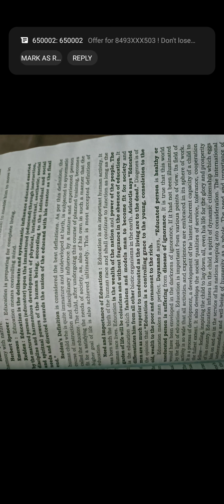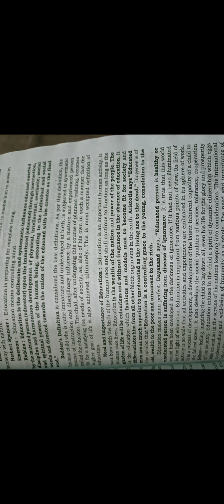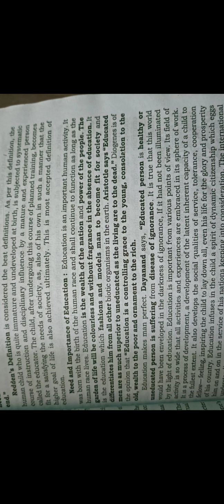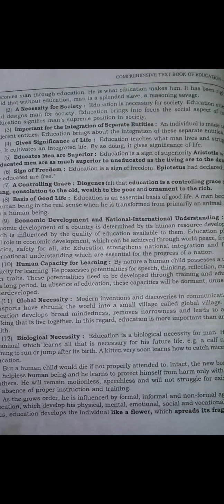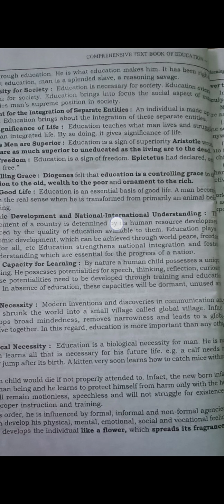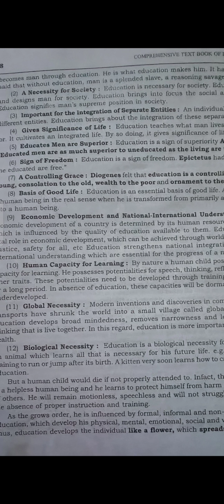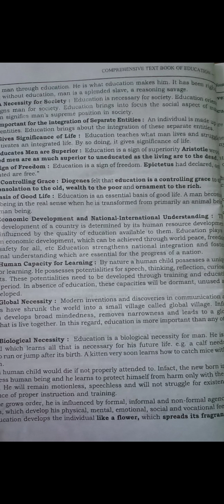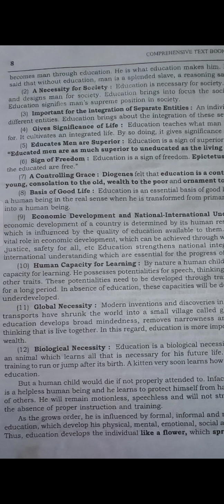MEANING AND CONCEPTS OF EDUCATION LESSON NO 1 CLASS 11TH EDUCATION LECTURE NO 9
NEED AND IMPORTANCE OF EDUCATION:
Education deals with ever  growing  man   in ever  growing  society. It is never ending process, of inner growth and development and it starts  from birth o death. It is with the help of education that man develops his thinking  and  reasoning powers, problem solving attitude and transforms ma into social and spiritual being. Education is very necessary for each and everyone in order to improve knowledge, way of living as well as social and economic status throughout the life. It helps a person to get knowledge and improve confidence level all through the life. It plays a great role in our career growth as well as in the personal growth. Education is an important human activity. It was born with the birth of the human race and shall continue to function as long as the human race lives. The importance of education may be summed up as under.
1. An essential human virtue:
Education is an essential human virtue. Man becomes 'man' through education. He is what education makes him. It has been rightly said that without education, man is a splendid slave, reasoning savage.
2. A necessity for society:
Education is necessary for society. Education fashions and models man for society. Man cannot be conceived merely in terms of his biological existence. Education brings into focus the social aspect of man. Education signifies man's supreme position in society.
3. Important for the integration of separate entities:
An individual is made up of different entities. Education brings about the integration of these separate entities.
4. Gives significance of life:
Education teaches what man lives and struggles for. It cultivates an integrated life. By so doing, it gives significance of life.
5. Educated men are superior:
Education is a sign of superiority. Aristotle wrote, "Educated men are as much superior to uneducated as the living are to the dead."
6. Sign of freedom:
Education is a sign of freedom. Epictetus had declared, "Only the educated are free."
7. A controlling grace:
Diogenes felt that "Education is a controlling grace to the young, consolation to the old wealth to the poor and ornament to the rich."
8. Basis of good life:
Education is an essential basis of good life. A man becomes a human being in the real sense when he is transformed from primarily an animal being into a human being.
In short, education is an essential concomitant of all human societies. "What sculpture is to a block of marble, education is to the soul", says Addison.
The other  importance of education can be  discuss as under:-
Education helps in developing  the child  physically, mentally, socially, morally and  culturally.
Education helps  in developing  the moral behavior  of the child  or individual.
Education helps an individual  to develop the skills for  solving   the problems of life.
Education helps  an individual  to drawing  out the best from growing soul.
Education helps an individual to  become  a good  citizen.
Education helps an individual to  build  a mighty nation.
Education helps  an individual to  adjust  himself in new environment.
Education helps students in choosing a desired career path.
Education helps to increase the employability of the students.
Education provides stability and financial security to the students.
Education helps students to develop critical skills, problem-solving skills and cognitive skills.
Education helps students to become self-sufficient and Independent
Education helps students to contribute to the well-being of the society.
Education helps in creating equal opportunities for both men and women.